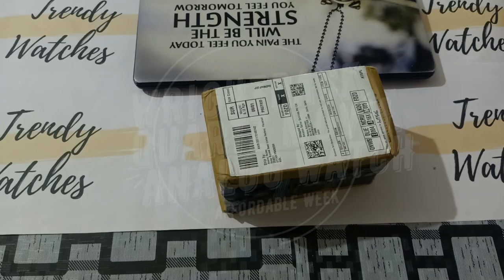WRIGHTRACK Quartz Movement White Dial Analog Watch - Under 400 🔥🔥🔥 II Affordable Watches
WRIGHTRACK Quartz Movement White Dial Analog Watch for Men Details :
Strap Material :- Leather || Band Colour : - Brown || Dial Colour : - White || Watch Movement Type :- Quartz || Watch Display Type :- Analog
A watch is one of the essential accessories which is a part of your daily wear and is an extension of your personality.
This Watches is specially designed for those watch lovers who believe in a trendy and fashionable life.This Watch Offers The Priceless Looks and class You Always Wanted.
Suitable for Party Wedding, Formal and Casual Occasion. 1 Year Warranty apply for manufacturing defects.

Jai Hind Bhai Log ||

Trendy Watches here comes with unboxing & details of WRIGHTRACK Quartz Movement White Dial Analog Watch for Men.
Original Price is 2499 /
On Sale - Under 400 only / Price is in the video(At last) 😉😉😉 /

PUBG Watch

Huawei Watch GT 2

Fastrack Bikers Analog White Dial Men's Watch -NK3022SL01

Fastrack Party Analog Silver Dial Men's Watch -NK1474SM01

SKMEI Sports Digital Black Dial Men's Watch - SkmeiMW47

Fastrack Casual Analog White Dial Leather Band Men's Watch

Fastrack Casual Analog White Dial Men's Watch NK3121SM01

Micacchi Swift Movement Blue Spinner Men's Watch

Fastrack Economy Analog Black Dial Men's Watch

Fastrack Reflex 2.0

Mi Band 3

Mi Band 4

Trendy Watches :

WRIGHTRACK Quartz Movement White Dial Analog Watch for Men